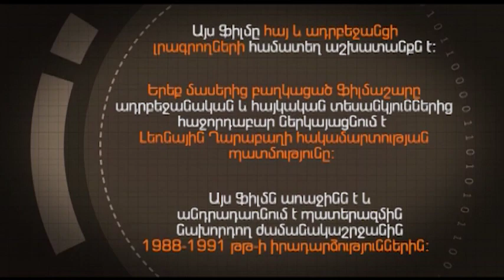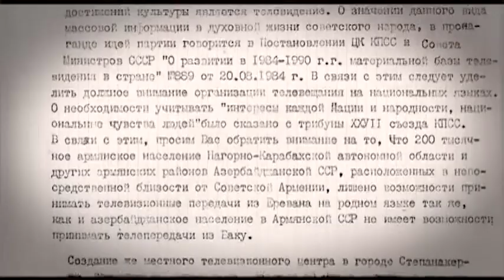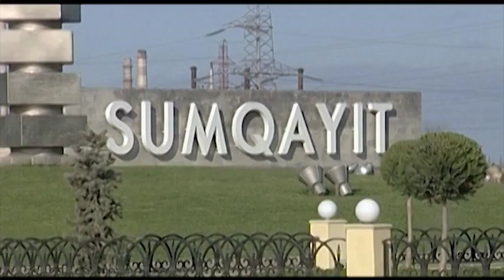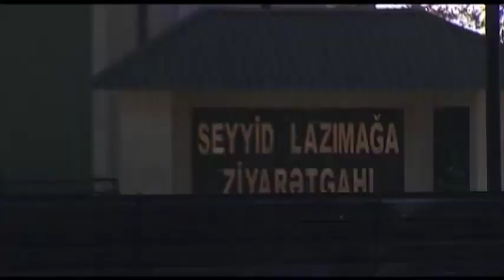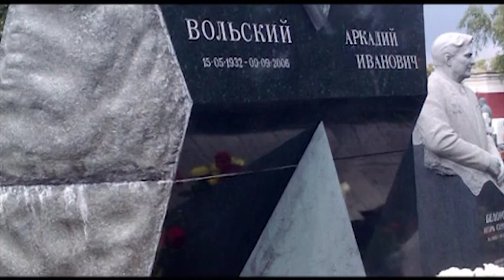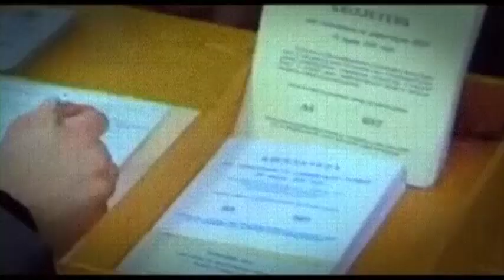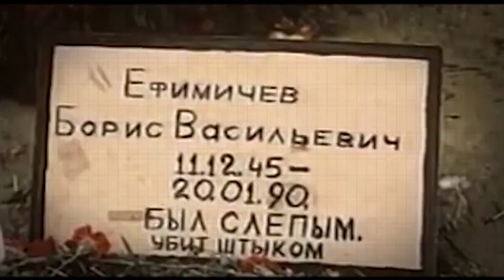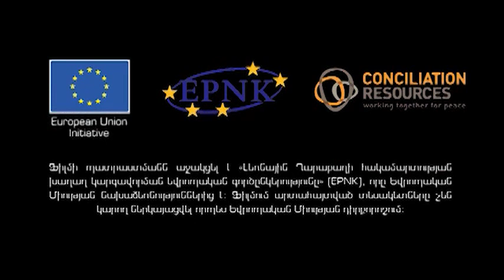Շրջանի մասեր I. «Դեպի պատերազմ»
«Դեպի պատերազմ»-ը երեք մասանոց «Շրջանի մասեր» ֆիլմաշարի առաջին ֆիլմն է: Այն անդրադառնում է 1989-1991 թթ. իրադարձություններին, որոնք հանգեցրին Լեռնային Ղարաբաղի շուրջ ծագած հայ-ադրբեջանական պատերազմին: Ֆիլմաշարի պատրաստմանն աջակցել է «Լեռնային Ղարաբաղի հակամարտության խաղաղ կարգավորման եվրոպական գործընկերությունը» (EPNK), որը Եվրոպական Միության նախաձեռնություններից է։ «Շրջանի մասեր» Ֆիլմաշարում և դրան ուղեկցող հրատարակություններում ու ֆիլմերի մասին տեղեկատվական նյութերում արտահայտված տեսակետները չեն կարող ներկայացվել որպես Եվրոպական Միության դիրքորոշում։ Իմացեք ավելին